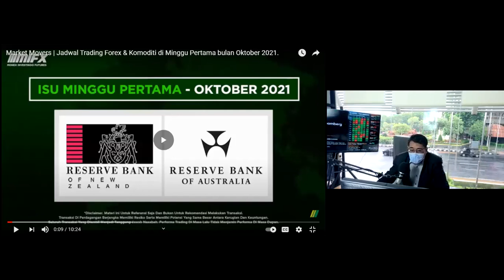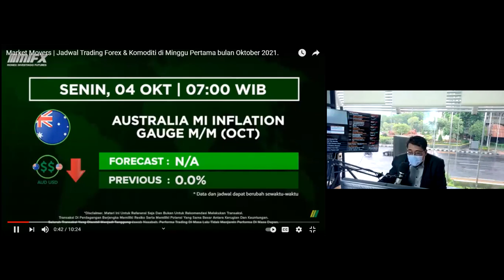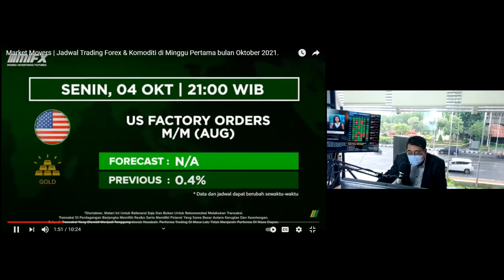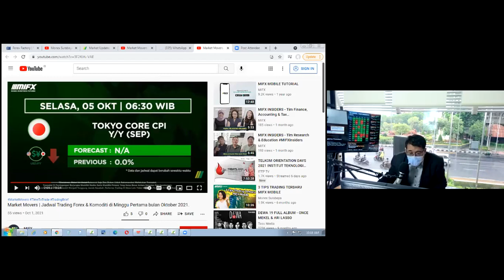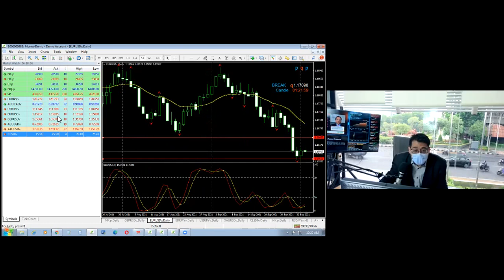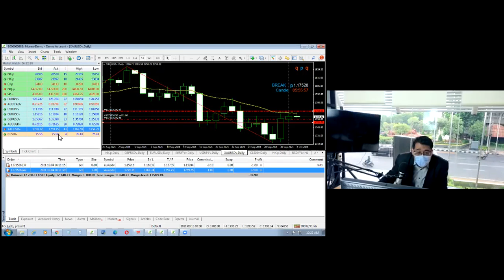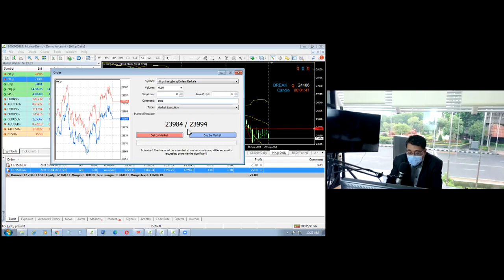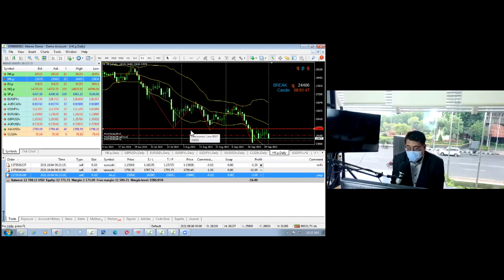MORNING MARKET WATCH | 04 Oktober 2021 | LIVE TRADE | SINYAL TRADE